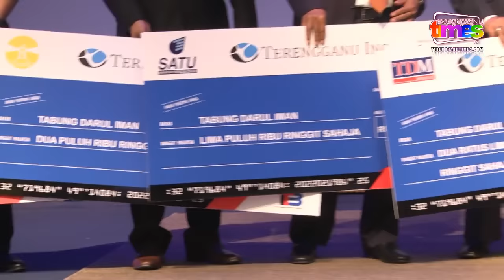Kerajaan Mahu Pastikan Kaedah Permohonan Tabung Darul Iman Lebih Efisyen & Berkesan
Kepada orang ramai yang ingin membantu boleh memberi sumbangan ke akaun Maybank bernombor 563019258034 atas nama Tabung Darul Iman.